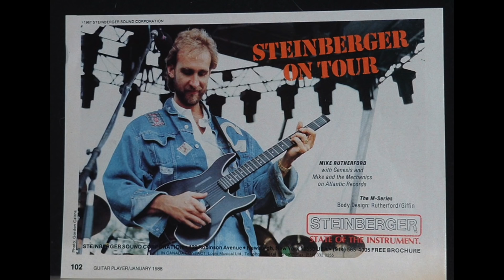I Bought A HEADLESS GUITAR! - Unboxing and Demo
My first headless guitar! And introducing Jolene and Charo (Chinese Crested Hairless fur babies)